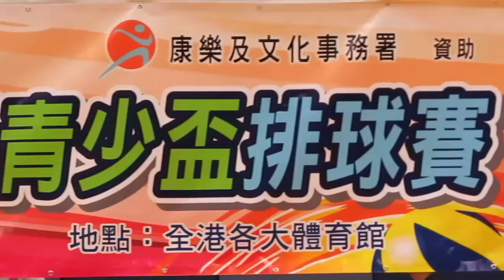小力臻vs翁祐(2014.8.15.青少年盃排球男子高級組決賽)精華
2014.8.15.大埔體育館 17:28 小力臻(紅) 2:0 翁祐(紫)